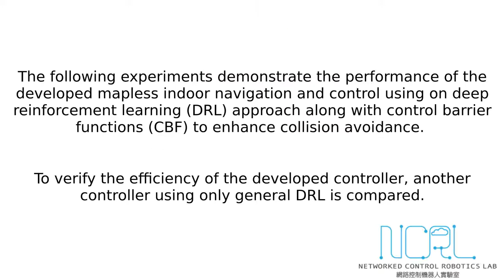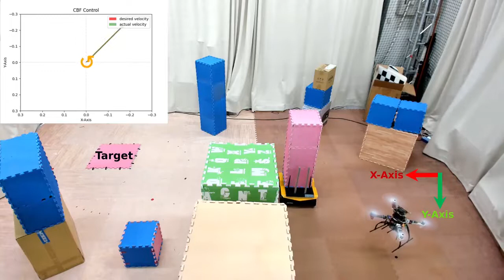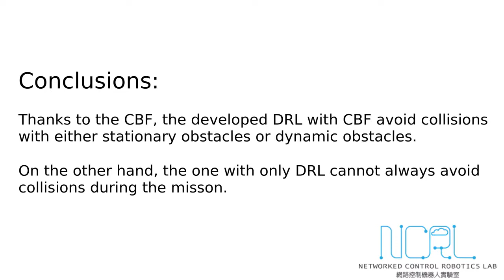DRL for mapless indoor navigation experiment (基於深度強化學習之多軸旋翼機之導航與避障)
The embedded sensor is LiDAR.
機上搭載光達感測器